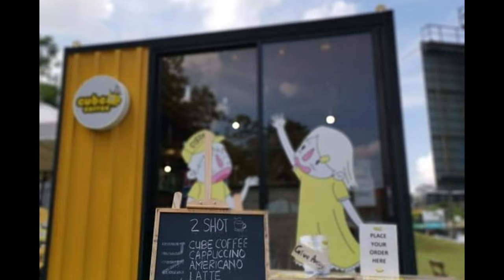100+ Mini Cafe & Coffee Shop Design Ideas, Small Coffee Shop Budget Concept Design #15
100+ Mini Cafe & Coffee Shop Design Ideas, Small Coffee Shop Budget Concept Design #15